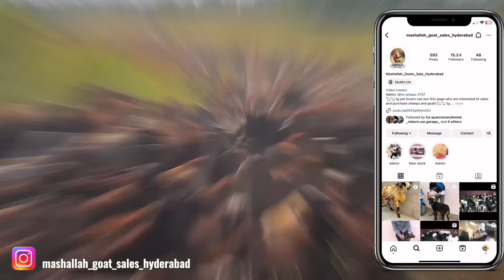Karnataka Jawari kids Available